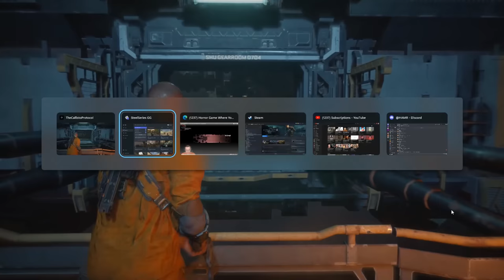Shockwave hammer time baby🔨 | Highlight Reel # 674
Fortnite Season 4, The Calisto Protocol and more

00:00 - Start

00:06 - FORTNITE - DENYELOL

00:14 - FORTNITE - MONSTERCATDAVID

01:04 - THE  CALISTO PROTOCOL - MREDEWS

01:20 - THE CALLISTO PROTOCOL - GHOST
01:44 - THE CALISTO PROTOCOL - EPIC_AMANS

02:01 - ASSASSIN’S CREED: ORIGINS - MCBURGS

02:12 - DYING LIGHT - KLINGING02

02:29 - YAKUZA 5 - HOTUMARU12

02:52 - ELDEN RING - GIGAFANG

03:18 - VALORANT - MANDALORE_TODOROKI

03:38 - VALORANT - NAKUMOTTE#EUNE

03:53 - VISCERA CLEANUP DETAIL - ALLAYTHEWOLF

04:05 - SPIDER-MAN - CONNOR LINLEY

04:27 - TINY TINA’S WONDERLAND - LUNARIE

04:40 - MARVEL’S MIDNIGHT SUNS - PAULS2THEWALL

04:56 - MARIO KART 8 DELUXE - 64THSPLASH

05:09 - MARIO KART 8 DELUXE - WISH_JAPONESQUE

05:18 - MODERN WARFARE II -CHECKLISTROBOT

05:45 - MODERN WARFARE II - DELALED

05:53 - MODERN WARFARE II - DREAMMAKER54

06:13 - MODERN WARFARE II - DANGEROUSDAV08

06:31 - WARZONE 2.0 - MARKSMAN

07:14 - POKEMON SCARLET AND VIOLET - PROTO~

07:35 - POKEMON SCARLET AND VIOLET - NT___NNN

07:42 - POKEMON SCARLET AND VIOLET - CATFASHIONSHOW

07:52 - POKÉMON SCARLET AND VIOLET - DJMUFFINTOPS

07:57 - NEED FOR SPEED UNBOUND - THEADMIESTER

08:04 - NEED FOR SPEED UNBOUND - VIDEOGAMETIM

08:22 - NEED FOR SPEED UNBOUND - NEO_NOISEBOMB

08:30 - NEED FOR SPEED - PSYCHO KITSUNE

08:39 - NEED FOR SPEED UNBOUND - P01D

09:19 - Credits

09:31 - Ending Easter Egg Dialogue